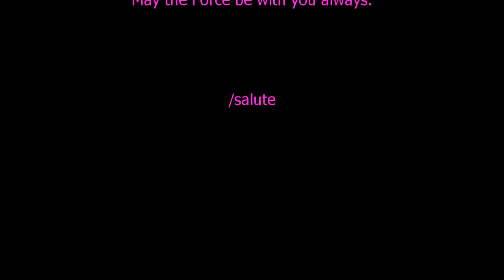SWG PvP - Farewell Video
This is my way of saying thank you and good fight to all those who battled with or against me over the years.  I met many wonderful people and leave with lots of memories.  This video is a compilation of used and unused footage from 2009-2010.